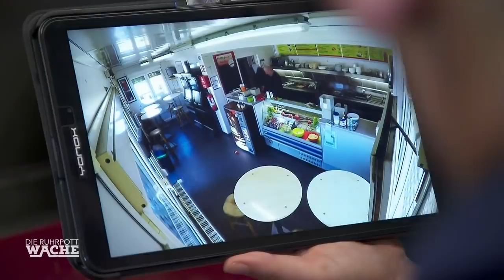Imbiss-Entführung! Kann das Opfer gefunden werden? |TEIL 1| Die Ruhrpottwache | 2019 | SAT.1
Die Kommissare werden zu einem Imbiss gerufen. Die Besitzerin schient verschwunden zu sein. Auf der Überwachungskamera ist zu sehen, wie zwei Männer den Imbiss stürmen, die Besitzerin überwältigen und sie hinaus schleifen...